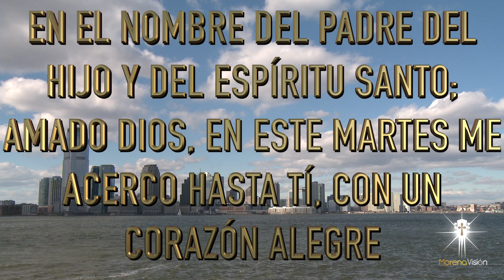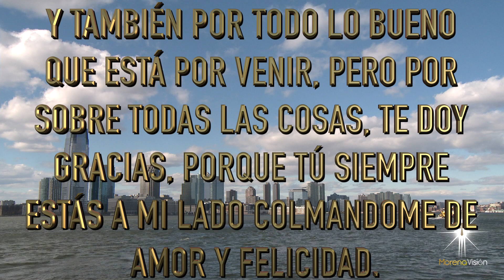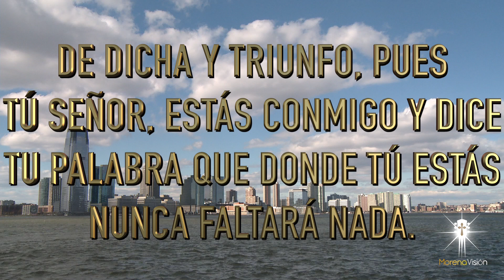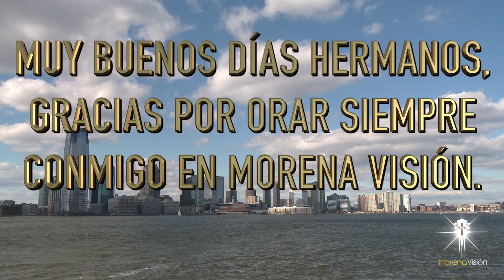Oración del día de HOY Martes 19 Octubre [ Oraciones de la mañana 🙏🏼☀️] /MV Oraciones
Oración para dar gracias a Dios por todo lo bueno que tenemos y también por todo lo bueno que está por venir. Así sea 🙏🏼

Oración del día de HOY Martes 19 Octubre 🙏🏼 Morena Vision Oraciones

Amado Dios, en este martes me acerco hasta Ti, con un corazón alegre
que desborda de devoción, para darte gracias por tu amor y tu inmensa
bondad. Gracias por el maravilloso regalo de la vida, por permitirme
despertar rodeado de personas que amo, por el don de la salud, por el
techo que nos cobija y el pan que Tú siempre llevas hasta nuestra mesa ❤️
Gracias Dios mío por todos los momentos buenos y también por los
difíciles, gracias por los errores que he cometido y me han permitido
aprender y ser mejor 🌹
Les deseo un muy feliz día, que Dios les permita alcanzar todos sus sueños y metas del día de hoy
Amén 🙏🏼

MV. Oraciones